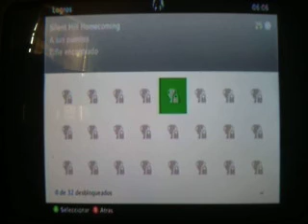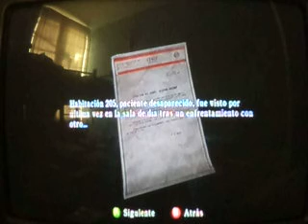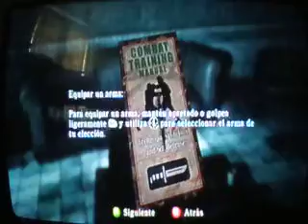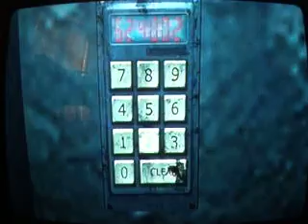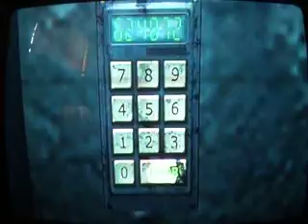Silent Hill Homecoming game play part 1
Silent Hill: Homecoming es la sexta entrega de la serie de videojuegos de survival horror, Silent Hill, desarrollado por Double Helix Games. El juego se anunció el 11 de julio de 2007 en la conferencia de prensa de Konami en la E3, y se tituló en un principio «Silent Hill V». Esta entrega siguie el viaje de Alex Shepherd, un soldado que vuelve de la guerra a su ciudad natal, Shepherd's Glen, donde se da cuenta que su hermano está desaparecido y que el pueblo está sumido en el caos. Mientras continúa buscando a su hermano menor, él descubre más sobre la Orden (el culto de Silent Hill), así como de la historia del pueblo y su propio pasado.

El juego se publicó el 30 de septiembre de 2008 en Norteamérica para PlayStation 3 y Xbox 360, mientras que la versión de Microsoft Windows se lanzó en América el 6 de noviembre de 2008 exclusivamente a través de Steam. Todas las versiones fueron lanzadas simultáneamente en Europa, incluyendo una versión de Microsoft Windows al por menor, el 27 de febrero de 2009. No obstante, la versión japonesa fue cancelada.